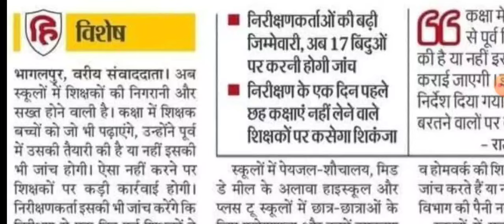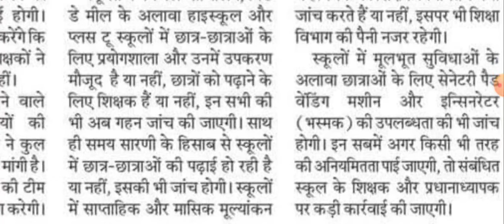कक्षा की पूर्व तैयारी करके शिक्षक आए हैं या नहीं इसकी भी होगी जांच🚨। Bihar Education Department